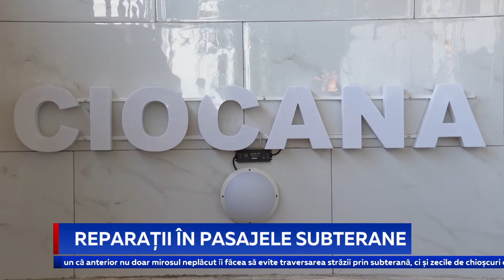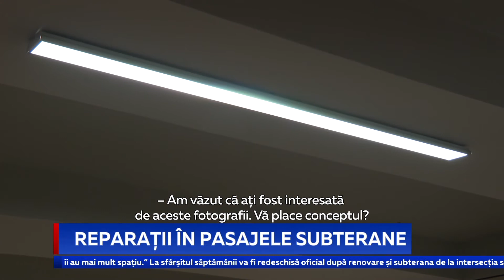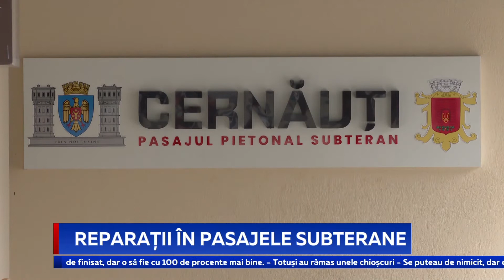Reparații în pasajele subterane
Pasajele subterane din capitală se schimbă la față, una câte una. Locuitorii orașului se bucură că acum nu mai sunt nevoiți să mergă prin întuneric și mizerie. Nici scări dărâmate și inscripții ciudate nu mai sunt. Autoritățile spun că lucrări se efectuează în fiecare sector și că din 2020 până în prezent au fost reabilitate cinci subterane.